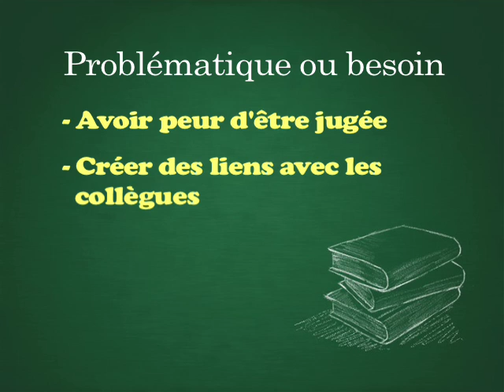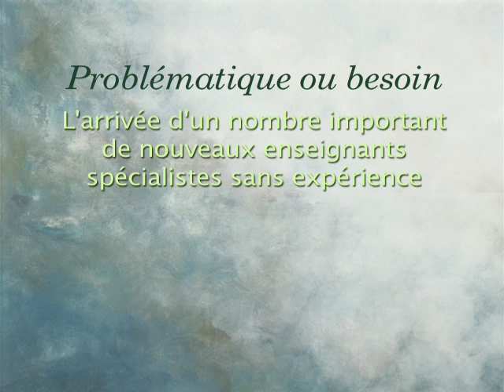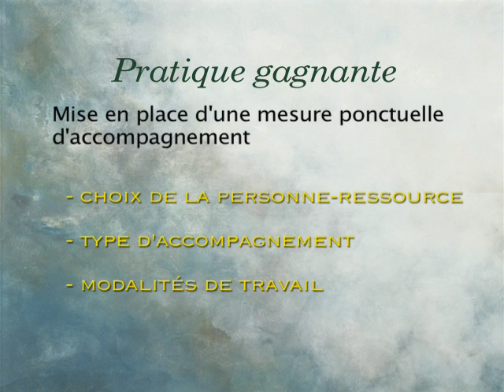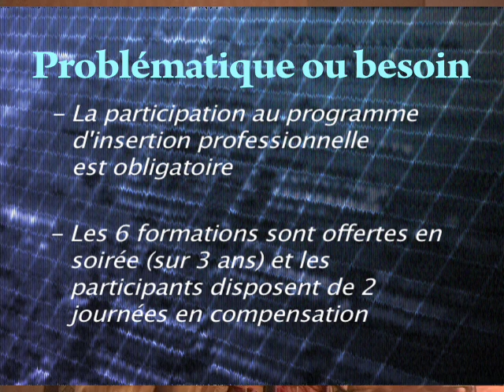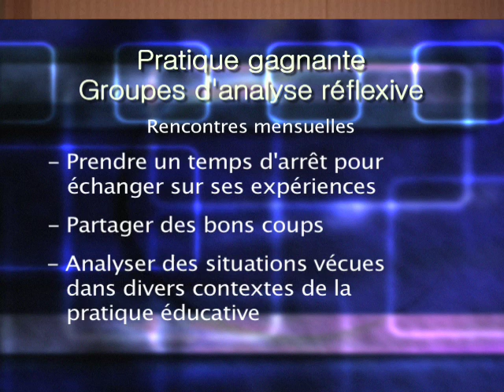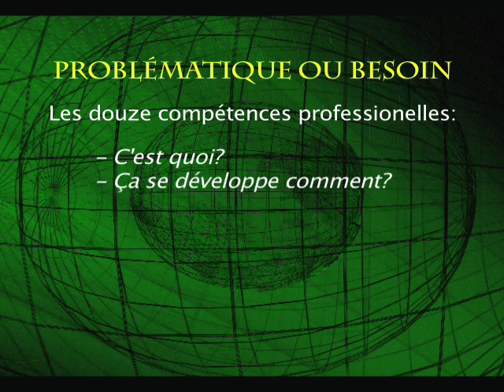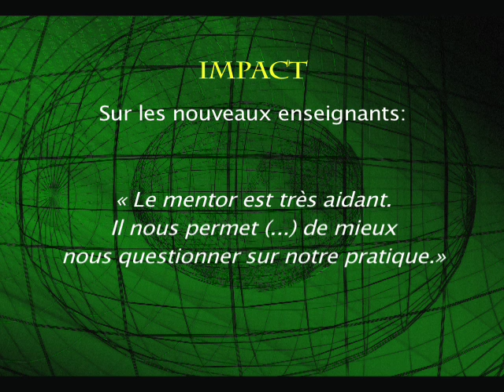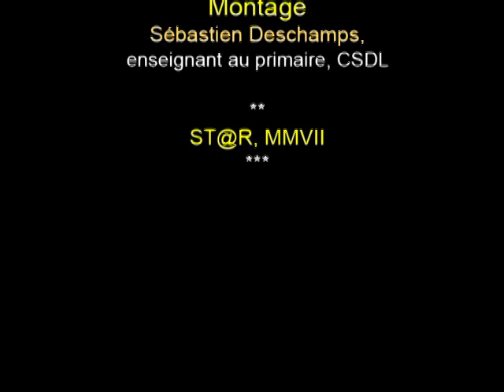Stratégies d’insertion professionnelle de la région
Au cours de cet atelier, les participantes et les participants auront l’occasion d’entendre huit témoignages qui ont pour but de faire ressortir les pratiques gagnantes expérimentées dans différents milieux. L’objectif poursuivi par cet atelier est de dégager quelques facteurs de réussite liés au soutien à l’insertion professionnelle. Une période de questions suivra les témoignages.